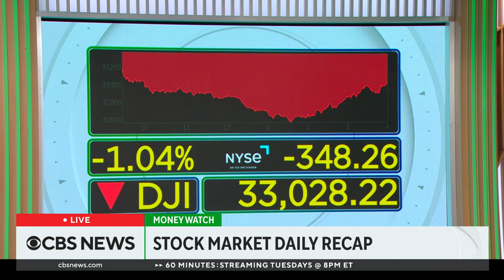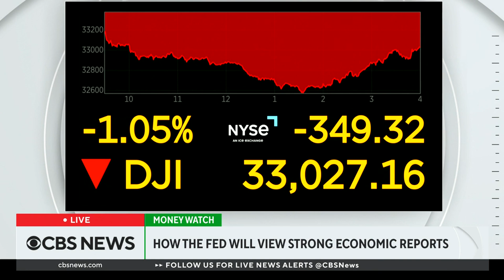Stocks slide as strong economic reports fuel fears surrounding inflation, interest rates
New reports from the Commerce and Labor departments showed a stronger-than-expected economy. Lori Bettinger, president of BancAlliance, joined CBS News to discuss the reaction on Wall Street.